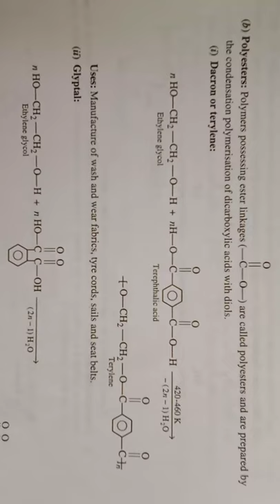Polymers Class-12 Chemistry , Polyesters ( Preparation of Dacron or Terylene), Part -13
Polymers
 Class 12 Organic chemistry
( Complete notes )
IMPORTANT QUESTIONS

To understand the complete chapter you need to visit and watch all the videos of this chapter.
* On this channel we will provide you the best content of PCB.

1- All name reactions of organic chemistry class -12